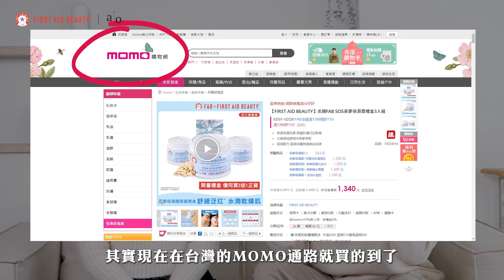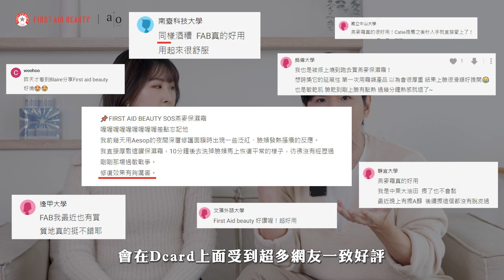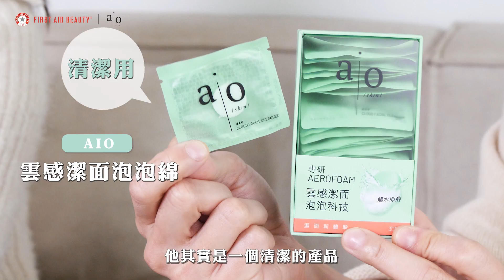Clean Beauty封神之作！凱文老師實測修護大神FAB燕麥保濕霜，懶人美肌開外掛必收AIO！｜Beauty美人圈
最近「Clean Beauty純淨美容」風靡全球，國際媒體鋪天蓋地報導，許多好萊塢名人明星更自創品牌推崇 Clean Beauty純淨美容！ 還有許多美妝店乾脆開設Clean Beauty 專區。現在不用再去海外找代購了！小編訪問了美妝大師Kevin老師，帶大家看看台灣熱賣的 「 Clean Beauty純淨美容」品牌。如果你還沒聽過，請準備好筆記，準備下手吧！

台灣超出名的兩個品牌就是來自美國的FAB ( First Aid Beauty）與日本美容科學家創立的AIO。美國FAB的明星保養「燕麥保濕霜」推薦度高居不下，美妝達人凱文老師也一用愛上，實測清爽度更是直接變鐵粉，另外加碼推薦私心愛用的AIO保養夯品，極簡有效絕對是懶人美肌必收！而且2個品牌在台灣也買得到！美國FAB在MOMO獨賣，而AIO則在屈臣氏獨家發售！